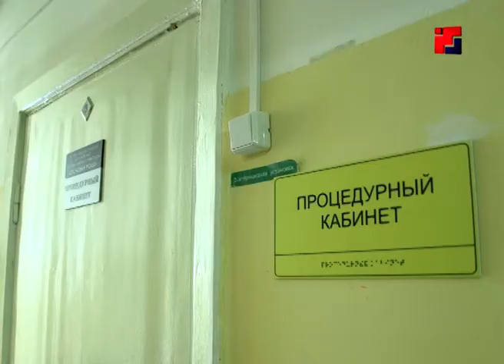Более 100 жителей Марий Эл проходят обучение в школах по уходу за пожилыми людьми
Более ста жителей Марий Эл, проходят обучение в школах по уходу за пожилыми людьми. Курс практических и теоретических занятий можно пройти в 12 республиканских домах-интернатах для престарелых пациентов и инвалидов. Для чего нужны подобные занятия, и кому необходимо пройти обучение? Ответы — в материале нашей съемочной группы.